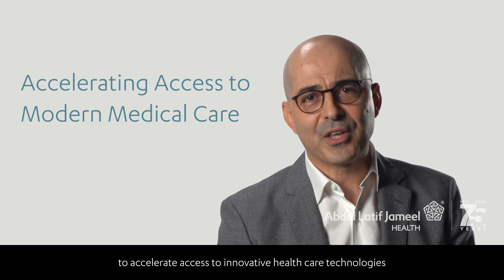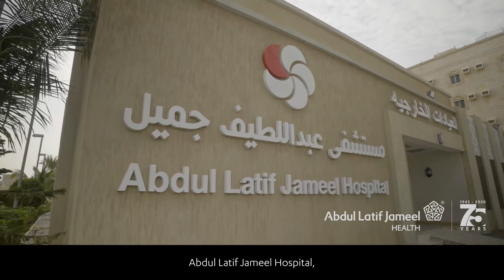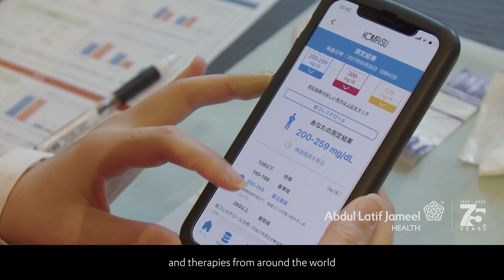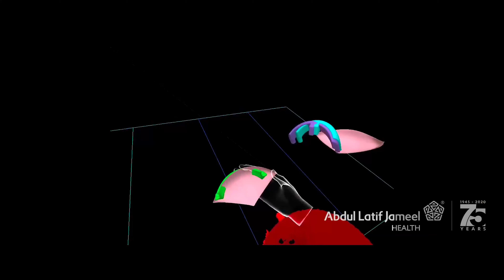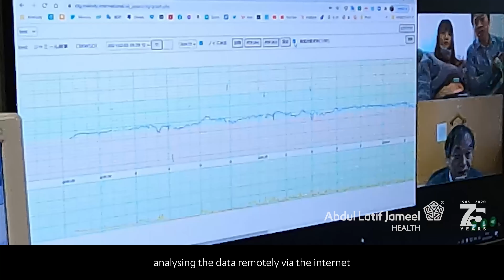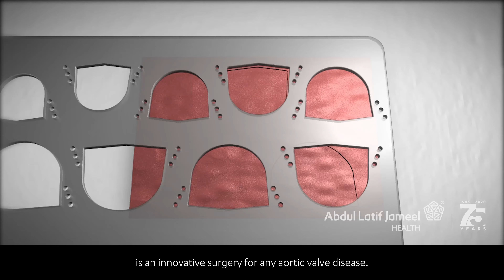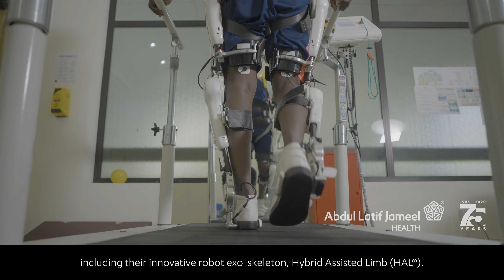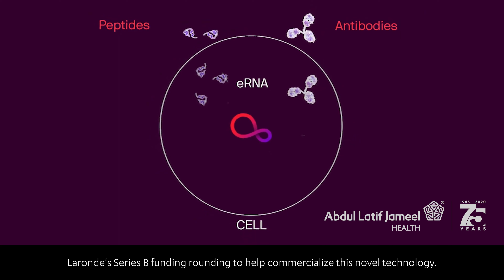Abdul Latif Jameel Health at Arab Health 2022 Webinar (Feb 7 2022)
As part of our participation at Arab Health 2022, Abdul Latif Jameel Health held an online webinar on Monday February 7, 2022, hosted by our CEO, Dr. Akram Bouchenaki and focusing on the mission of the business to "accelerate access to modern medical care, for those who need it most."

The webinar showcased the Jameel Family vision in investing in a more inclusive health care future for all, particularly tackling the disparity of access across the 'global south' and profiling our partners: Butterfly Network, Melody Intl., Cellspect, JOMDD/AV Neo, Cyberdyne and EQRx and also our JIMCO Life Sciences Fund investments in Evelo Biosciences, Cellarity, EQRx and Laronde.